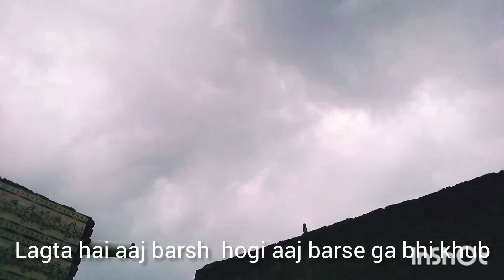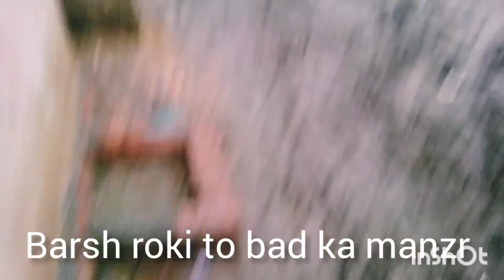rural village mein Barish ke bad Ka Manzar |budho siyal |vlog |video